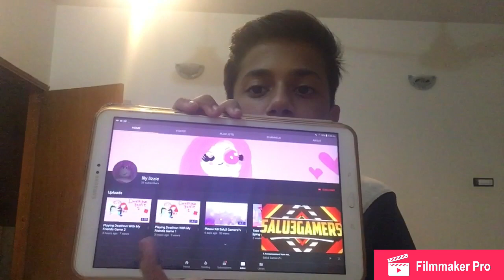Lily lizzie again try’s but fails..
So might be making another video on her